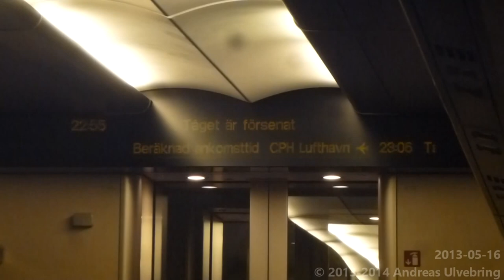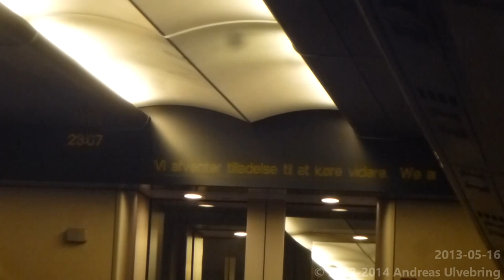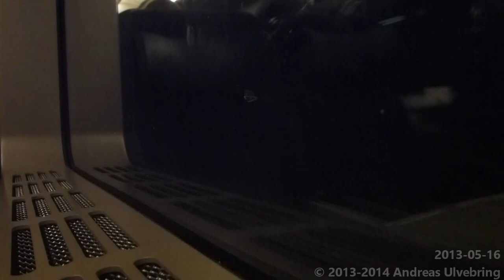Öresundståget X31/ET Train ride over the Öresund Bridge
The first take was made with Mom & brother... the 2nd and 3rd take was amde with Herritage elevators. Enjoy! :)

X31 is the Swedish littrera (X=EMU), ET is the Danish littrera. It is different littrera depending on if DSB or Skånetrafiken owns theese.